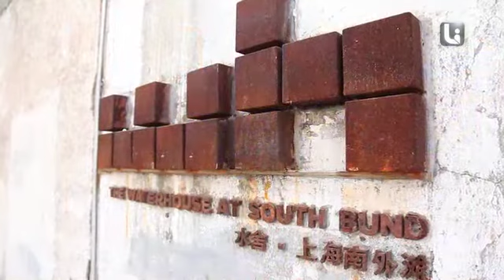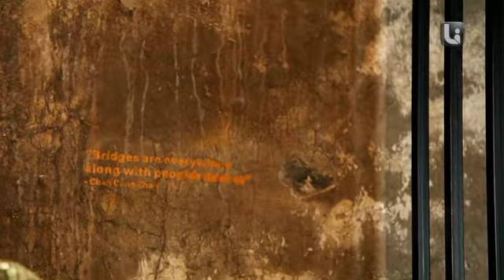The Link - The Waterhouse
The Waterhouse is an energetically conceived and executed 19-room boutique hotel with a capacity to surprise. The hotel is a combination of the old and new, where its history can be seen in every inch of the décor. This place was originally a Japanese military barracks, which was later turned into a dockyard warehouse in the 1930s. Singaporean lawyer-turned-hotelier Loh Lik Peng embarked on a total renovation, stocking the interiors with his trademark designer furniture, which gives the property added polish. Large windows illuminate the sleek interiors, and many bedrooms have a terrace or balcony. Clever juxtapositioning allows glimpses of the rooms from the public areas and vice versa. Conformist hotel design this is not.